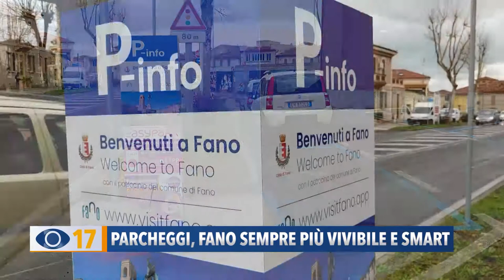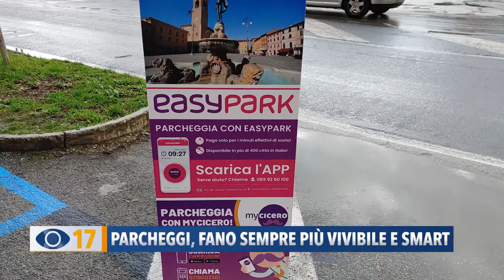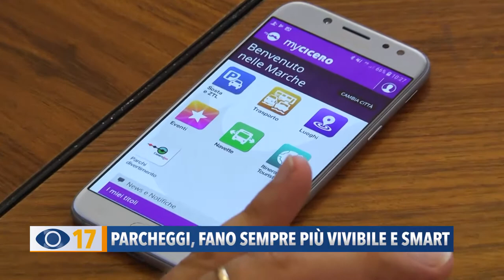Parcheggi, Fano sempre più vivibile e smart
La tecnologia facilita sempre più la vita dei cittadini. A Fano dai giorni scorsi sono presenti dei cartelli informativi che promuovono l’utilizzo delle Applicazioni per pagare la sosta nei parcheggi della città.